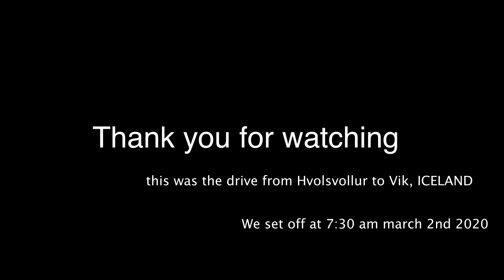Driving in Iceland ring road 1 drive to vik hyperlapse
This is the driving in iceland on the ring road road 1, this is the drive to vik, as you can see the weather conditions change so quickly

enjoy My Gear

Main Camera
Main Lens canon 10-18mm
other lens
50mm lens
Second Camera
Go Pro
360 camera
Camera Bag